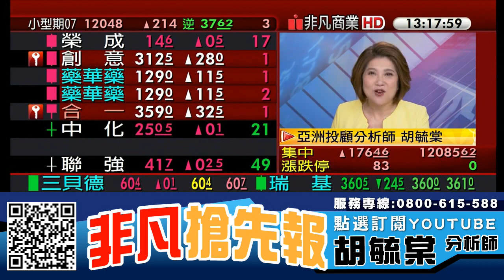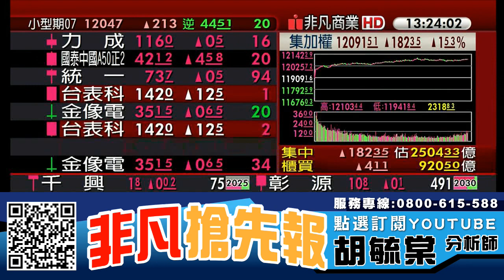新台幣匯率持續走升 內、外資齊力買超 落後補漲股有哪些? 20200706 看過請點讚！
【重點個股】 :  微星(2377)、華碩(2357)、致伸(4915)、揚智(3041)、新唐(4919)、中探針(6217)、希華(2484)、晶技(3042)

【專長介紹】
專長:深入產業研究，對於市場有極高的敏感度，擅長挖掘中小型黑馬股。